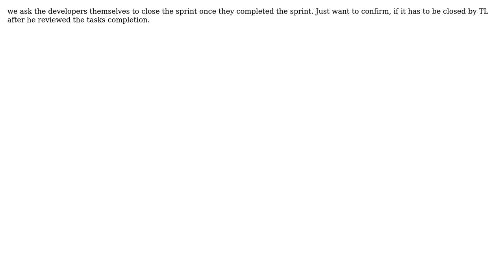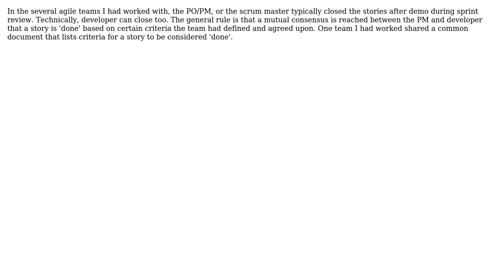Software Engineering: who should move the sprint status to complete in agile scrum model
With thanks & praise to God, and with thanks to the many people who have made this project possible! | Content (except music & images) licensed under CC BY-SA | Music | Images & others | With thanks to user sankar user BJYC user bdsl user Agile Scout and the Stack Exchange Network Trademarks are property of their respective owners. You are responsible for your own actions.